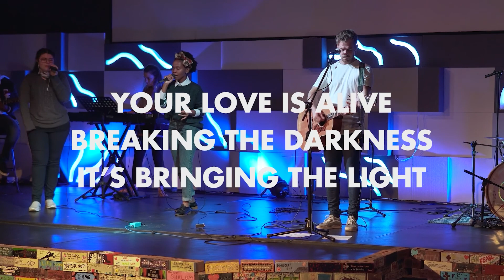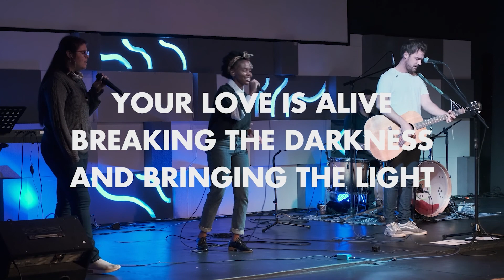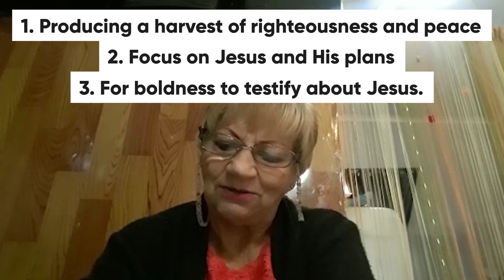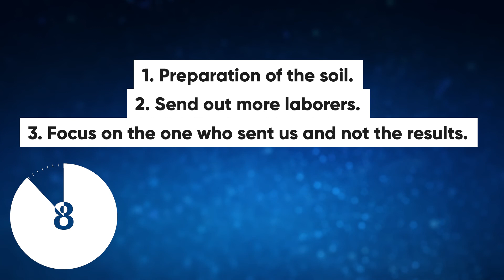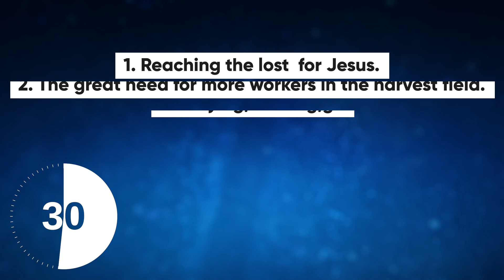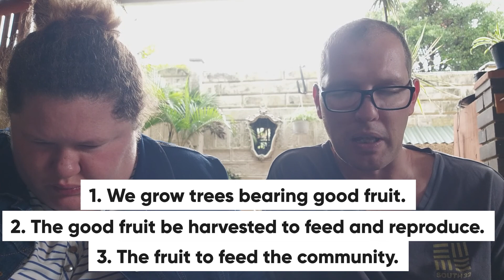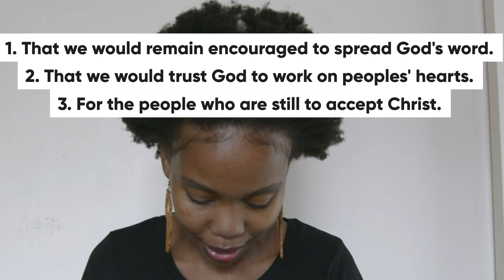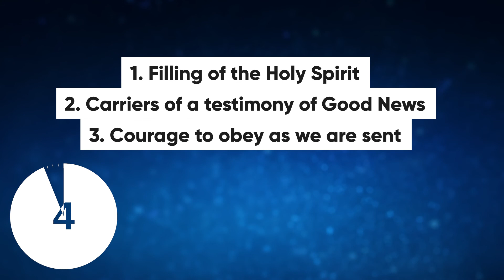Online Prayer Meeting - Harvest - 6 August.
Online Prayer Meeting - 6 August.
Join us for a 30 minute online prayer meeting as members in the life of the church share and pray into specific points, this week we praying into Harvest.